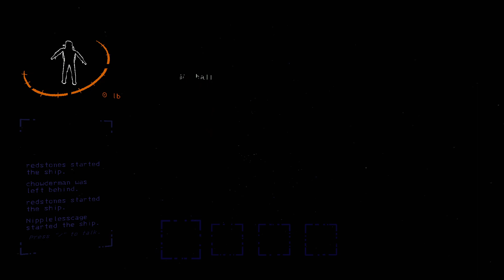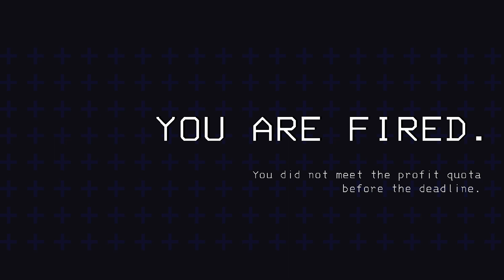Lethal company clips and funny moments!